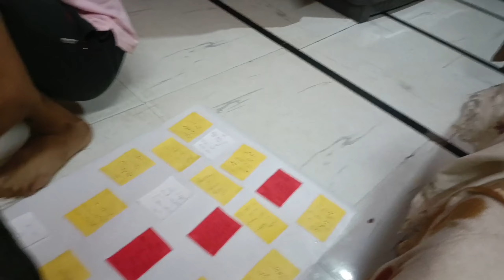Making of Chacha Bhatija | Cry2Laugh | C2L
Main Channel : @Cry2Laugh

behind the scenes,behind the scene,behind the scenes clip,movie behind the scenes,m3gan behind the scenes,megan behind the scenes,behind the scenes megan,